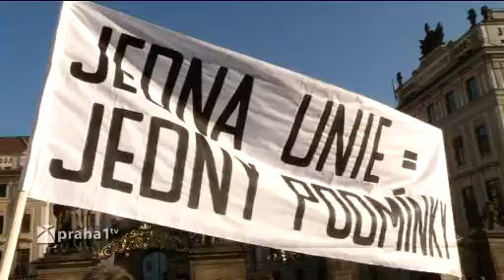BEZ KOMENTÁŘE: DEMONSTRACE ZEMĚDĚLCŮ NA HRADČANSKÉM NÁMĚSTÍ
DEMONSTRACE ZEMĚDĚLCŮ NA HRADČANSKÉM NÁMĚSTÍ